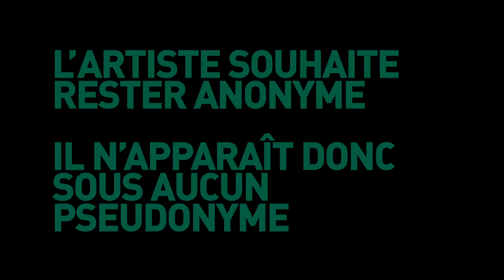Jaja Poupou - Le goût des ordures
JAJA POUPOU - Saison 2  Episode 4

Jasiné par Barney Cohen et Guillaume Gaudart

Filmé par Pierre-Marie Croquet
Photographies de Matthieu Dubail